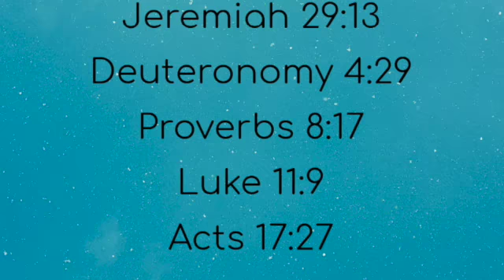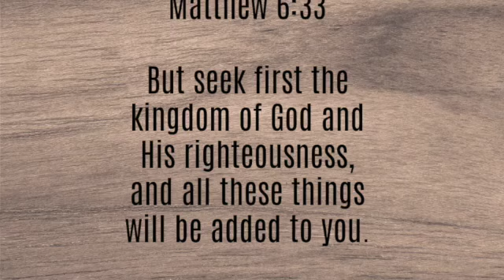DO YOU WANT TO BE REWARDED?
DO YOU WANT TO BE REWARDED? What is takes to be rewarded by our Heavenly Father is simple...it may not be easy, but it's very simple.